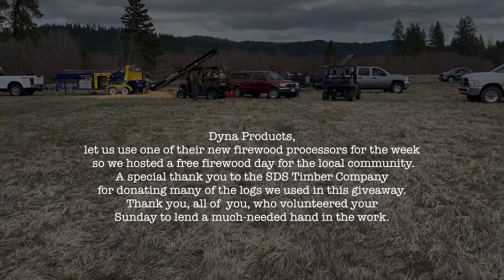10 Years Of Firewood Cut in 8 Hours